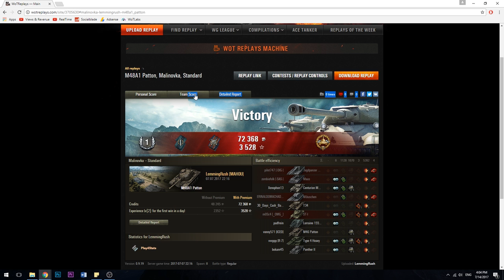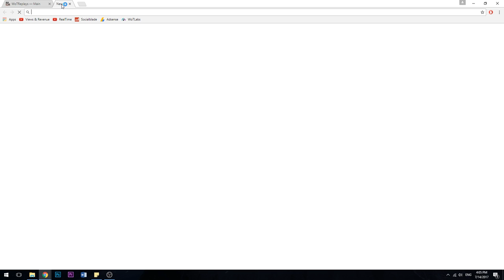How To Easily Win Games On Malinovka.